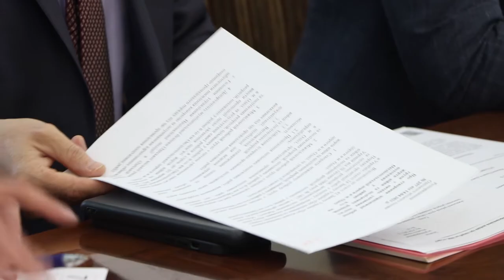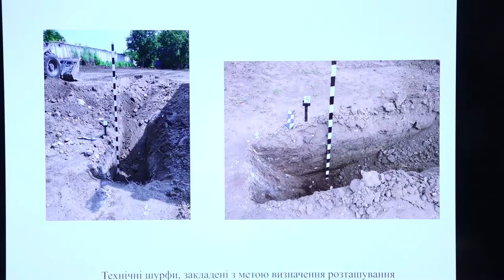К работам на 6-м километре Овидиопольской дороги присоединится Институт национальной памяти Польши